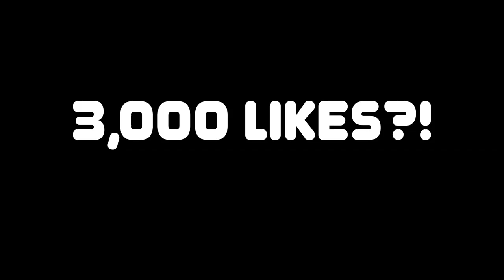NBA 2K20 - AGENT 00 INTERVIEW! ADDRESSING THE SWEAT + ADDING POPEYES & JUMPSHOTS TO THE GAME